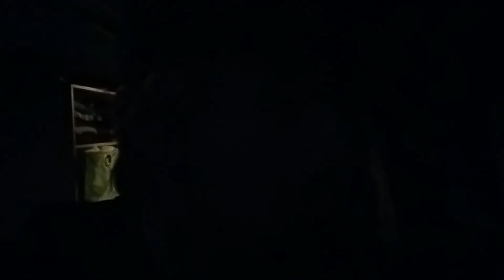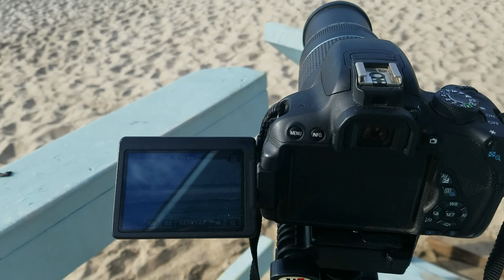PUMPING WAVES AT MALIBU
Went for the super early session and got stoked out on some pumping waves at Malibu! YEW! Vlog #30